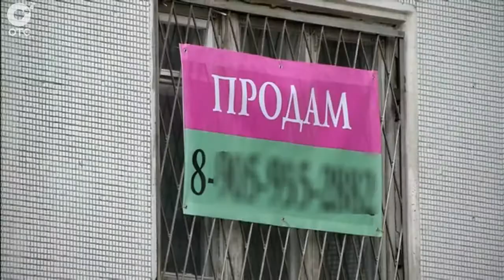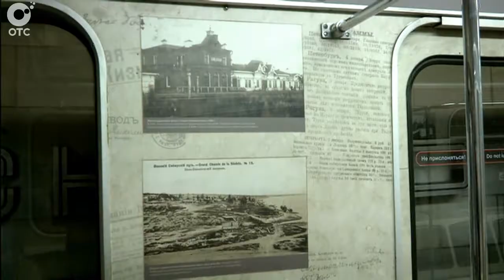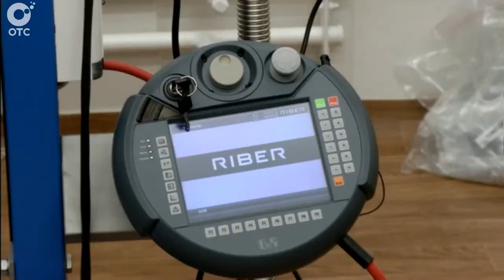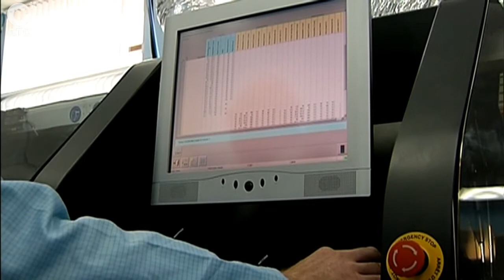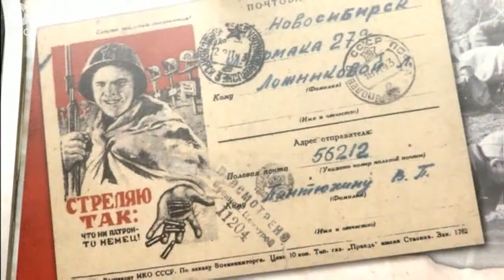Рубрика "Самые интересные новости за неделю"